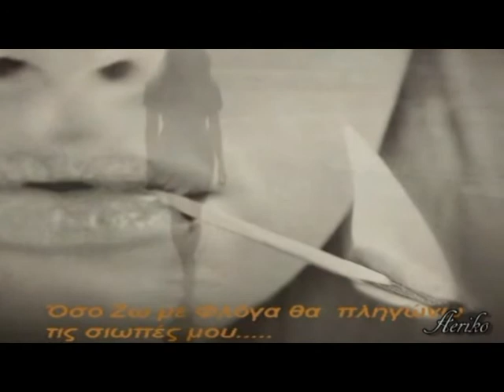remos antonis - min aporeis